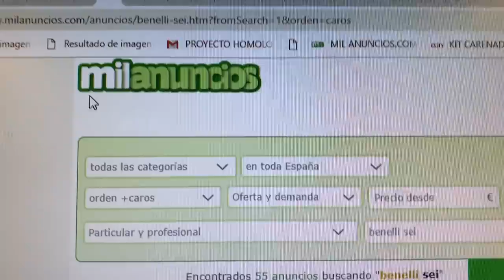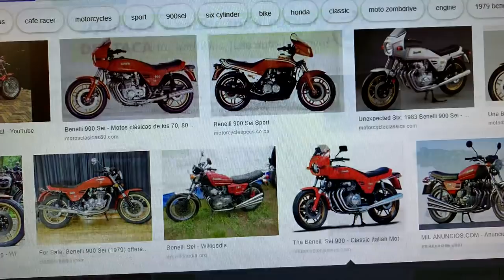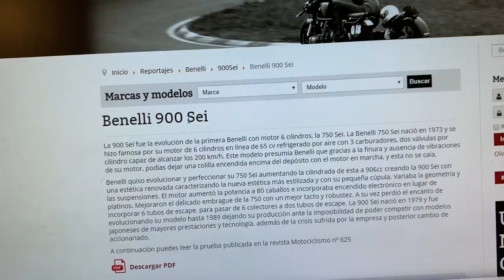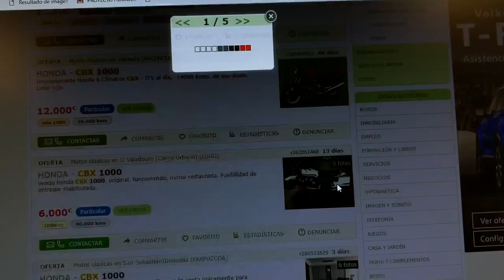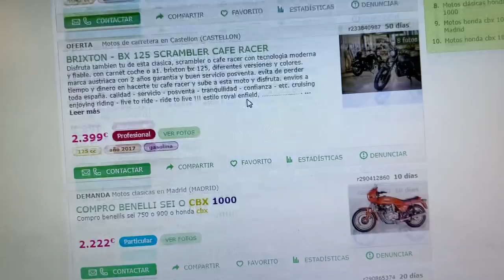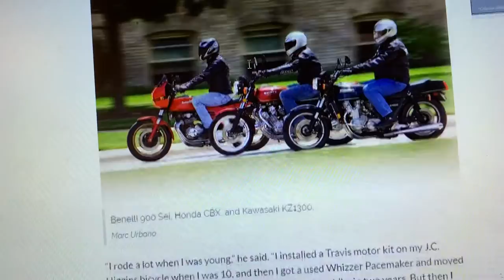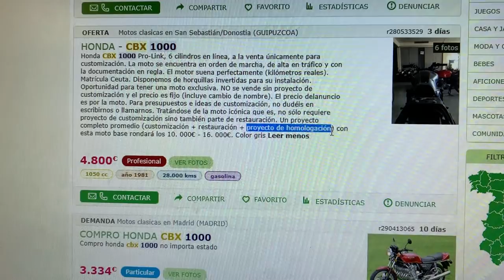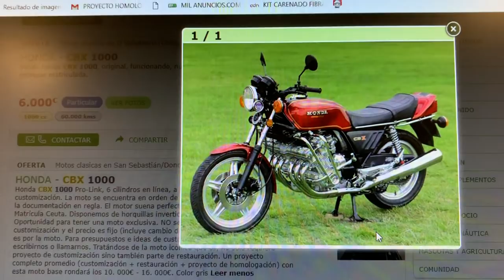Motos Clásicas de 6 cilindros - Honda CBX 1000 - KZ 1300 - Benelli Sei 750cc y 900cc